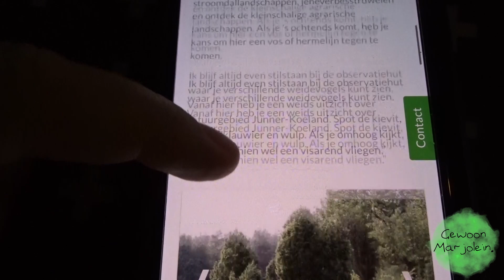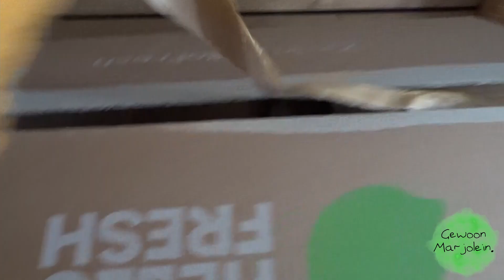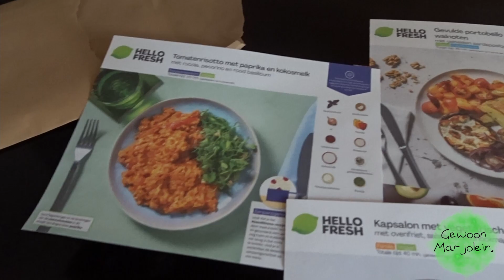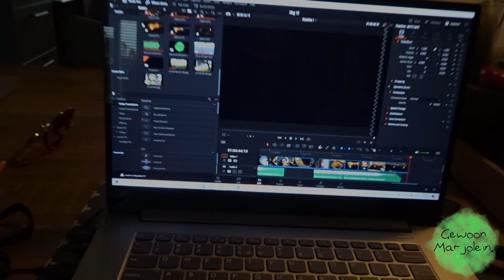GEWOONMARJOLEIN - VLOG15 Wandelen in de buurt van Arrien en we gaan aan de slag met Hello Fresh.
In deze vlog ga ik een lange wandeling maken in de buurt van Arrien. Ook ga ik aan de slag met een maaltijdpakket van Hello Fresh.

GewoonMarjolein.